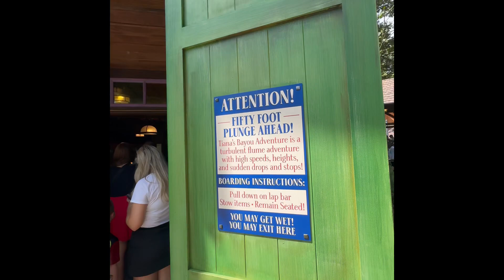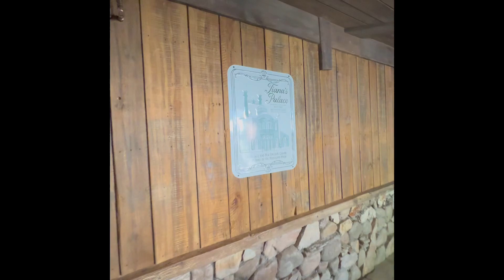Tiana's Bayou Adventure Walk Through The Queue Walt Disney World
Tiana's Bayou Adventure Walt Disney World Passholder Preview Father’s Day June 16, 2024.